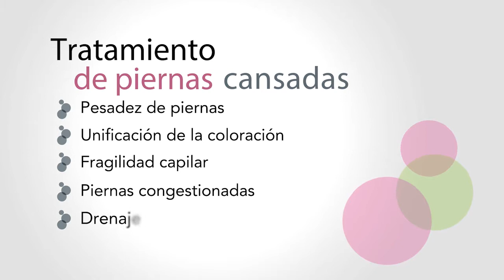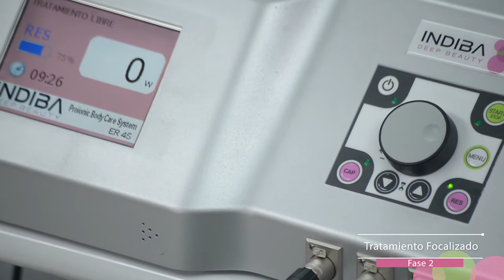INDIBA® Deep Beauty Piernas